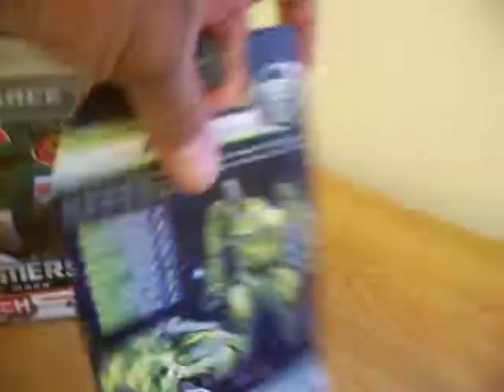HUMAN ALLIANCE ROADBUSTER AND CYBERVERSE FLAK....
finally! found human alliance roadbuster.